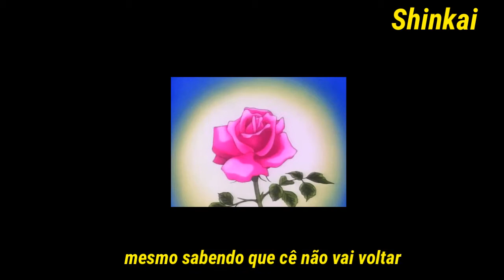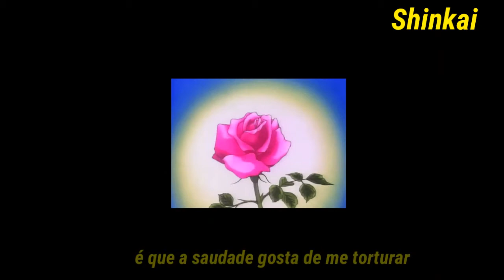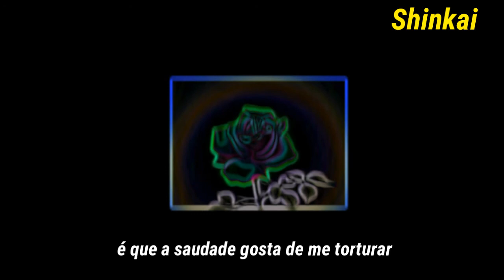Yvsmin - Amor, como cê tá? (Legendado)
Trazendo pra vocês a música dessa diva.
Cantor(a):Yvsmin
Produtor musical - pdr0sa. Composição - Yvsmin.
Mixagem - pdr0sa.
Letra:
Amor como cê tá? Eu sei que cê não ta legal É que a saudade gosta de me torturar Mesmo sabendo que cê não vai voltar Tô procurando um jeito de me acostumar Bolando outro "beck" pra fumar Pensando em outra maneira de me aproximar